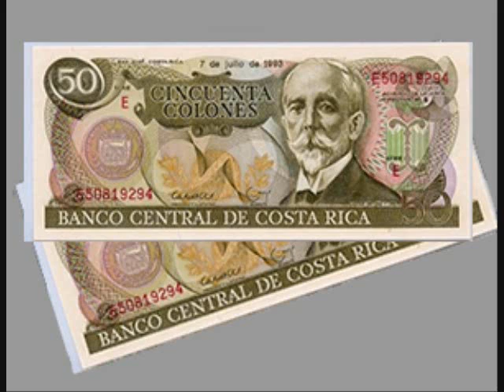LA COSECHA DE NARANJAS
Por medio de este relato en verso, María Mayela Padilla plantea el problema del intermediario.